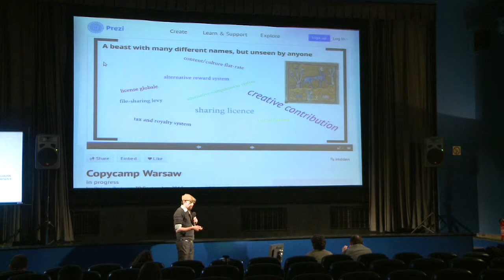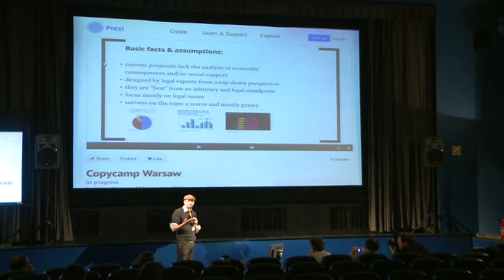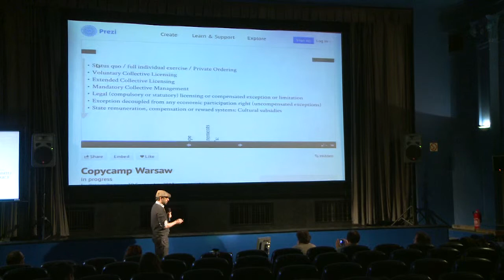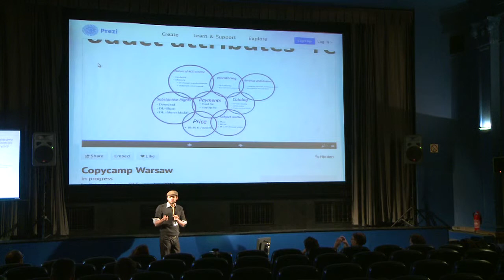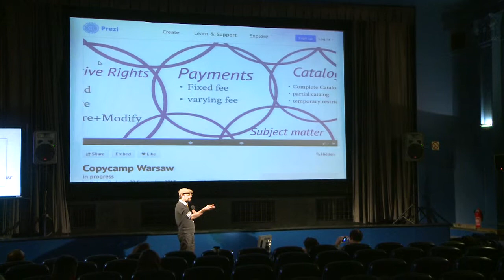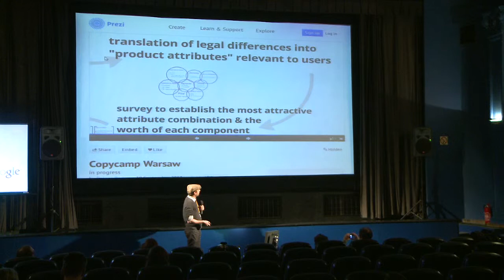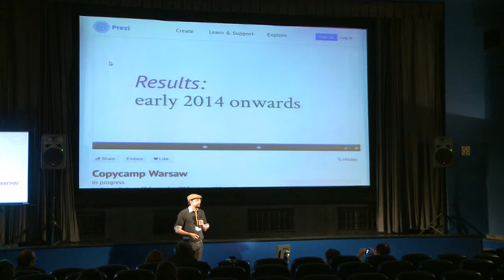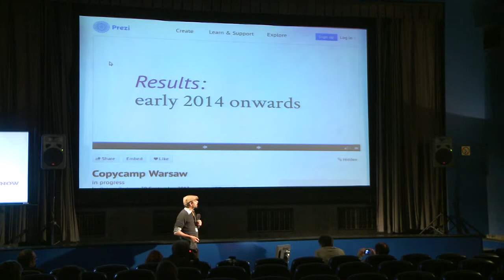Bodó Balázs - CopyCamp 2013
Wystąpienie Bodó Balázsa "Wsparcie społeczne dla alternatywnych systemów wynagradzania" na konferencji CopyCamp, która miała miejsce 1 października 2013 w Warszawie.

Bodó Balázs -- ekonomista, badacz piractwa w Instytucie Prawa Informacji (IViR) na Uniwersytecie Amsterdamskim. Był liderem Creative Commons na Węgrzech, jest członkiem węgierskiej Narodowej Grupy Ekspertów Prawa Autorskiego. Jego zainteresowania naukowe to mi.n.: prawa autorskie i ekonomia, piractwo, regulacja mediów, społeczności peer-to-peer, podziemne biblioteki, archiwa cyfrowe czy nieformalna ekonomia mediów.

Presentation of Bodó Balázs "The social support of Alternative Compensation Schemes" at the CopyCamp conference which took place on the 1st. of October 2013 in Warsaw.

Bodó Balázs -- economist, piracy researcher at the Institute for Information Law (IViR) at the University of Amsterdam.
He was a Fulbright Visiting Researcher at Stanford University's Center for Internet and Society in 2006/7 and a Fellow at the Center between 2006 and 2012. Since 2012 he has been a Fulbright Fellow at the Berkman Center for Internet and Society at Harvard University. Since 2013 he is based in Amsterdam, working as a researcher and a Marie Curie Fellow at the Institute for Information Law (IViR) at the University of Amsterdam.